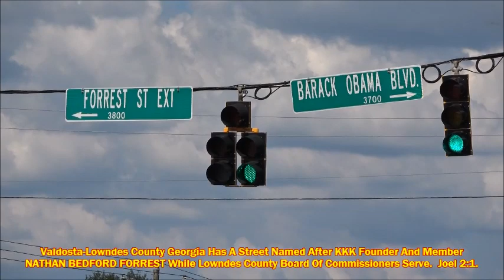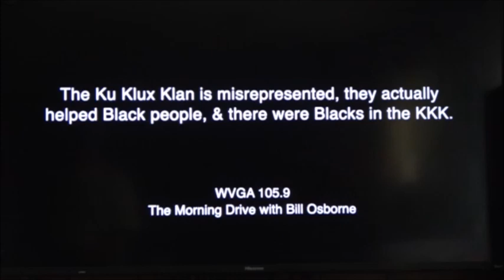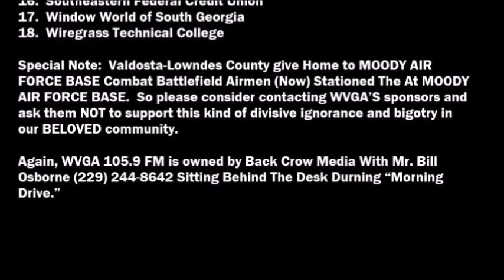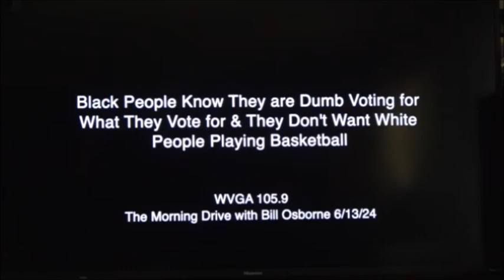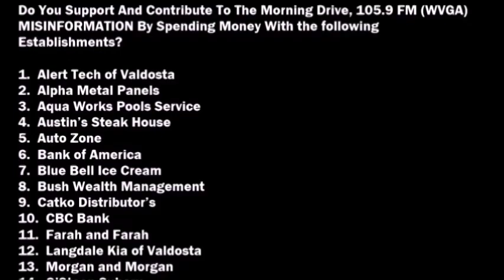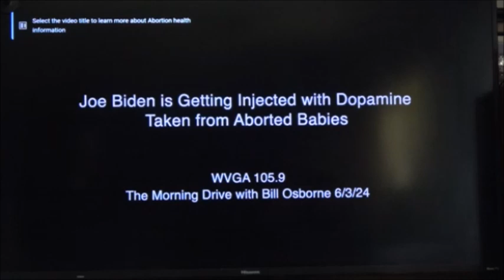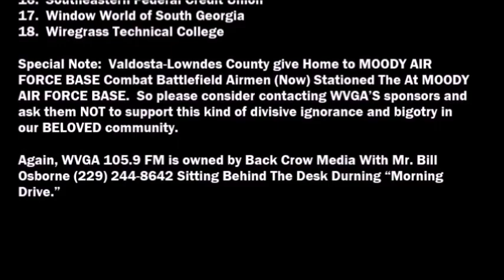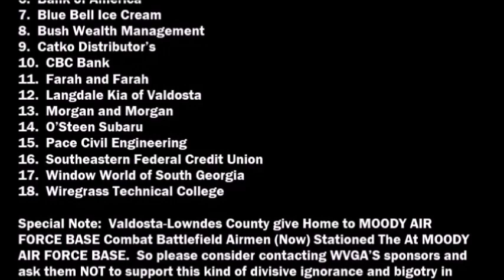4. Valdosta WVGA 105-9 FM; BLACK PEOPLE; Bill Osburne; Morning Drive; KKK; Sponsors/JIM CROW?